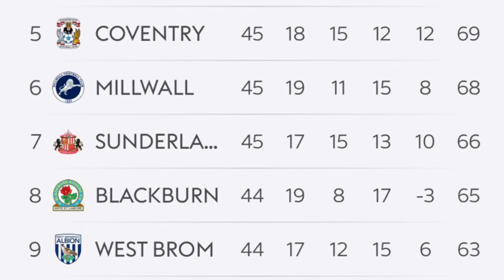WBA VS NORWICH (VLOG) *IS THE PLAYOFF DREAM BACK ON?!?*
WBA 2-1 NORWICH
What a result this is !
And a great sendoff for Jake
Hopefully next game we could do it !!!
Going down to the final day !!
Thank you to everyone who came on !
Big shoutout to the Norwich fans!
ITS SHOWTIME 💙